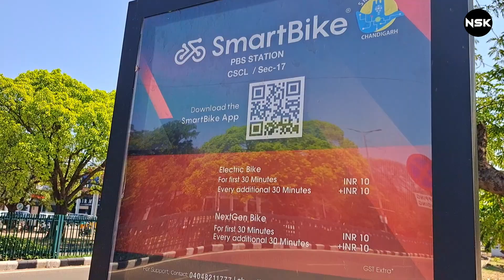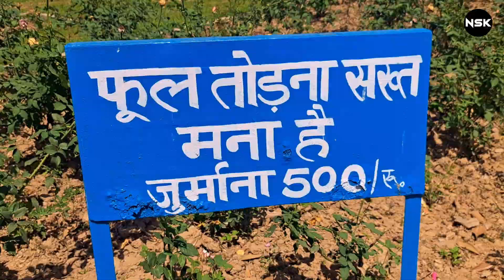Rose Garden 🌹 | Famous Places of Chandigarh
Rose Garden
It’s named after India’s former President, Zakir Hussain. Thisbeautiful garden was set up in 1967.
The park is spread over 10 acres and exhibits some of rarest and exquisite varieties of rose and is home to 1600  varieties of flowers.
It serves as a venue for hosting an annual festival called festival of gardens, a major cultural event during Feb or March.

 I love Chandigarh because it very beautiful City in the world. Chandigarh is also Tourist Place.

Stay Happy   😊😊
Stay Blessed 🧿

My Thoughts 🌞
I know I am new to YouTube and I have to work hard. But those whose intentions are strong never give up.

Lots of ❤ all of you.